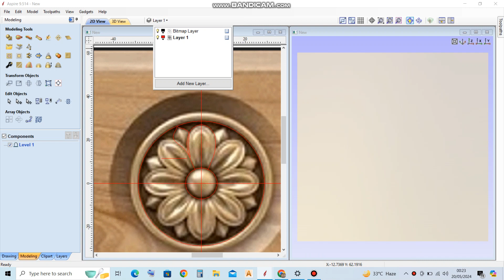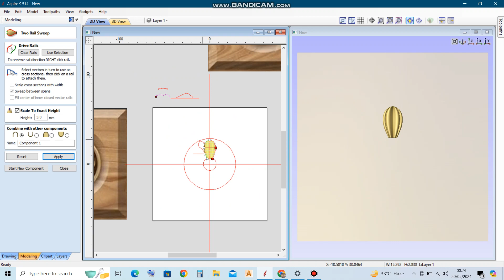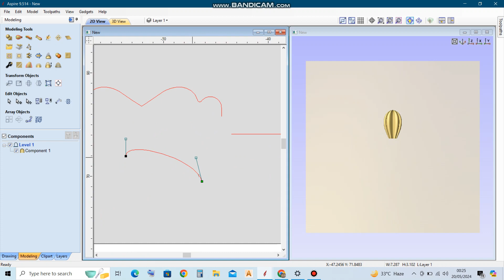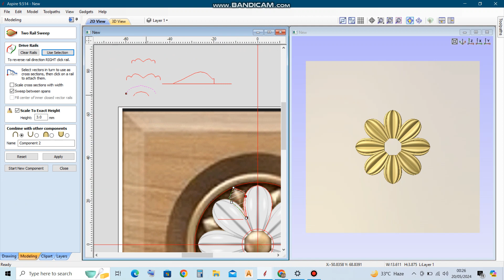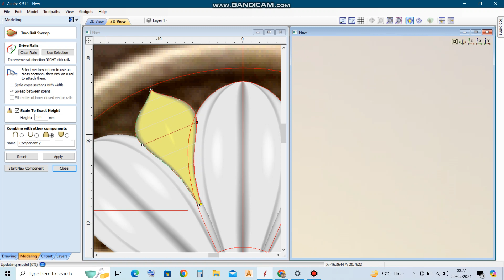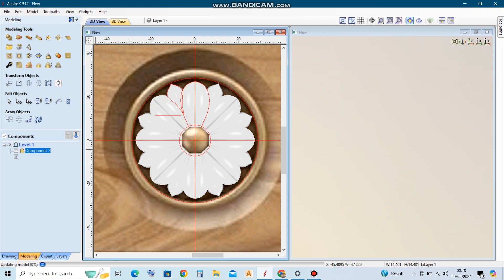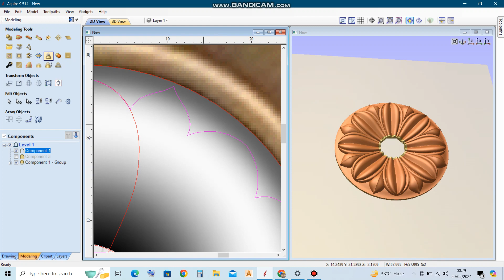Aspire 9.5 Class 3 part 1 | 3d Flower with Vectric Aspire | tutorial for CNC wood software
work with new technologies 2024
these are some short tutorials for learning aspire 9.5
G codes
aspire files
wood craft

2d
3d
- "Precision wood carving with CNC technology"
- "Custom wood designs brought to life with computer-controlled cutting"
- "Intricate wood patterns and shapes made possible with Wood CNC"
- "Transforming wood into stunning works of art with precision and accuracy"
- "Wood CNC: where technology meets traditional craftsmanship"
Project tutorials:
Machine-specific content:
Design and software tutorials:
- CNC woodworking
- CNC wood projects
- CNC router projects
- CNC wood design
- CNC wood art
- CNC wood carving
- CNC wood cutting
- CNC wood milling
- CNC wood tutorial
- CNC woodworking machine
- CNC wood router
woodworking
vectric aspire 3d modelling
project
tool
technique
cnc
engraving
brass
foam
cardboard
pattern
embossing
router
design
woodsoftware